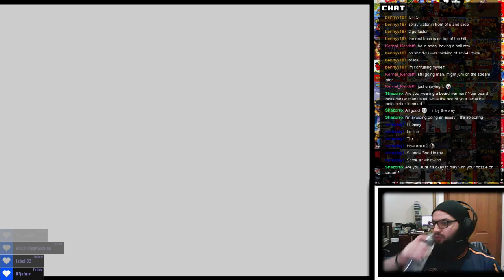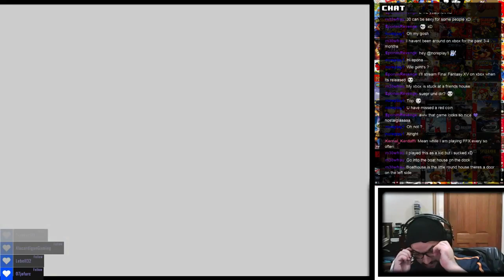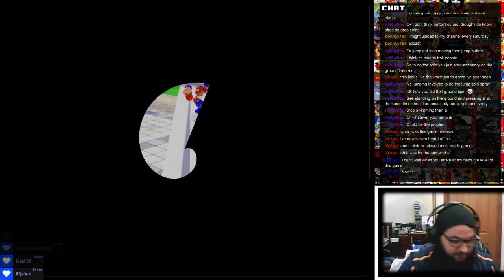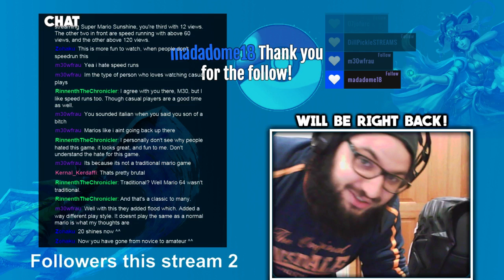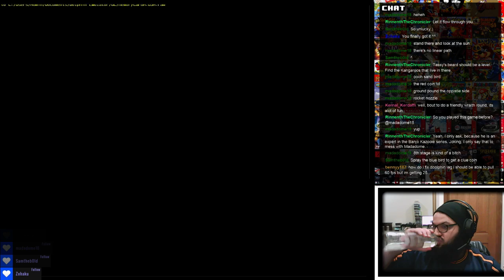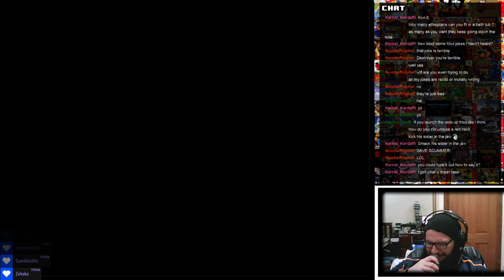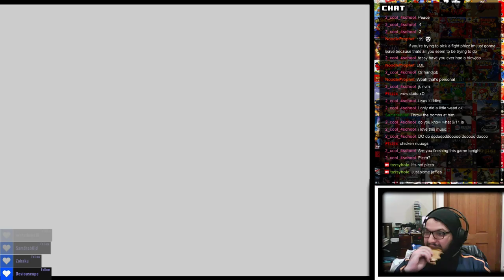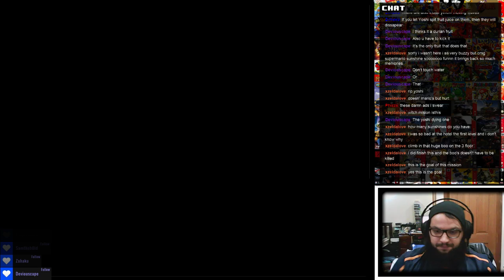Twitch Livestream | Super Mario Sunshine Part 1 (PC)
This stream was recorded on the 19th of August 2016

Initial release date: August 26, 2002
Series: Mario Series
Developer: Nintendo Entertainment Analysis & Development
Designers: Shigeru Miyamoto, Koji Kondo, Yoshiaki Koizumi, Takashi Tezuka
Platform: GameCube
Genres: Platform game, Action-adventure game